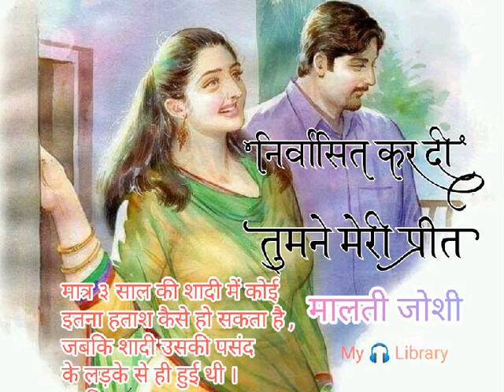निर्वासित कर दी तुमने मेरी प्रीत ;